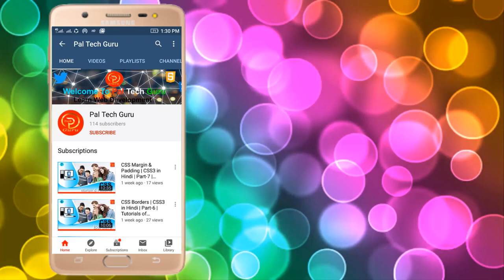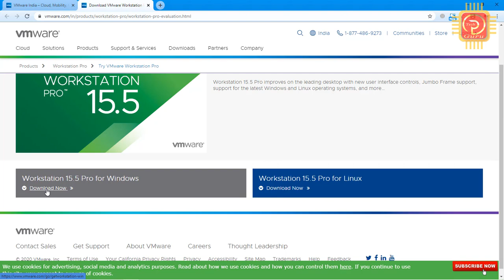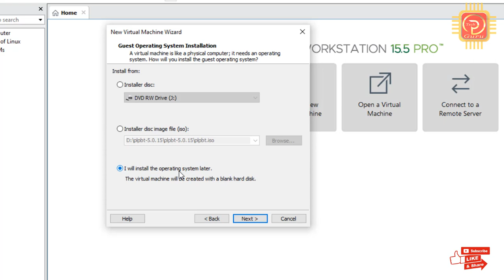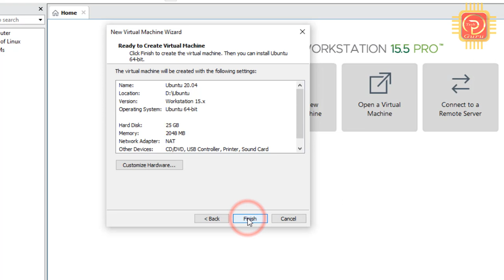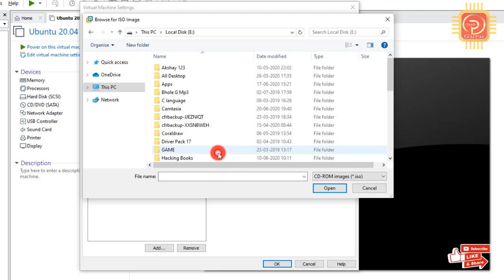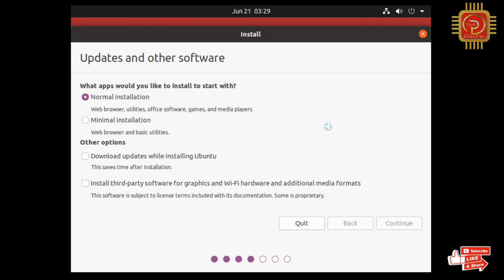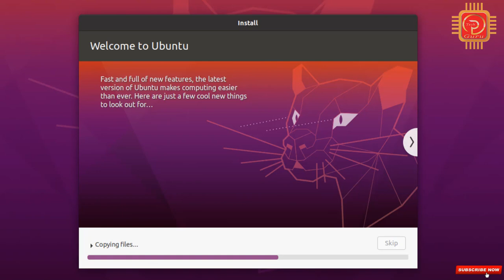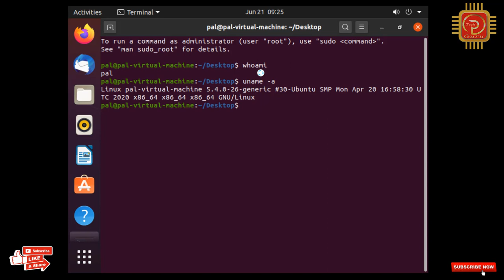How to install Ubuntu 20.04 LTS in vmware | Ubuntu Training |Part-3| Ubuntu Linux Beginner-Advanced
In this video I will show you how to install Ubuntu 20.04 LTS Desktop and VMware tools in VMware or How to Install VMware and Use VMware to Install Ubuntu . You can use VMware workstation which is free to personal use. This tutorial also helps if you install Ubuntu 20.04 LTS. VMware is well known and has a reputation for ease of use. Many of its core products are free of charge (but not open source).
How can I install vmware tools?
You can use 3rd-party vmware tools that are available in the Ubuntu repository (contrary to the VMware-provided packages that are not available in the main repo):

How to Install Ubuntu 20.04 LTS on VMware Workstation Player On Windows 10
How to install Ubuntu 18.04 on VMware Workstation 15 in Windows 10

In this video I'm going to tell you about the Install Ubuntu in vmware workstation 15 and Virtual Machine to vmware and virtualbox, about it's install ubuntu 20.04 LTS in vmware  of vmware and virtualbox document, Please join with us for Various information about Computer .